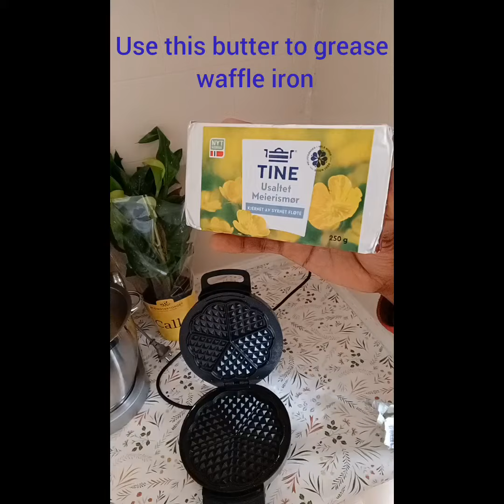Healthy & easy Oat waffles.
Making healthy & easy waffles by oatmeal & herbalife product. Rich protein & Delicious.